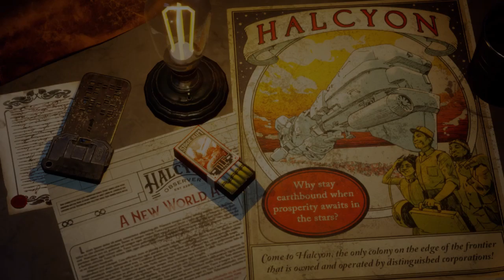The Outer Worlds (Part 1)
Welcome to space! Join Alex "Hubert" Hawthorne in the hellish corporate-owned future of The Outer Worlds. I'd describe this as Fallout: New Vegas in space, so if that sounds appealing, this is the game for you.